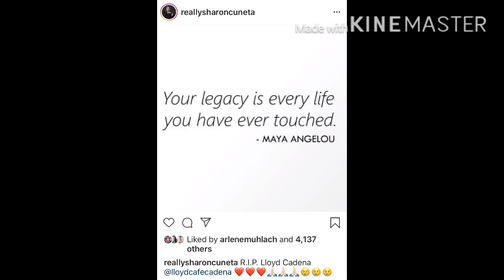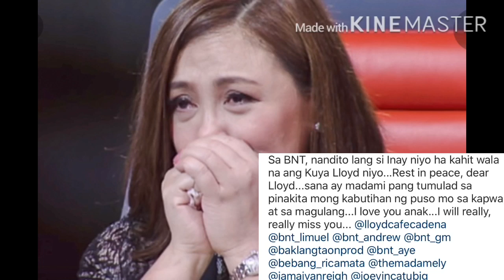LLOYD CADENA PAALAM- SHARON CUNETA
Nagpost si Megastar SHaron CUneta sa kanyang Instagram ng kanyang eulogy kay Youtube sensation vlogger Lloyd Cadena sa pamamaalam nito sa edad na 26 years old.
Watch full post of the Megastar.

Let me introduce Mommy's VIP Club

Thank you Superchatters April-August
Familia dela Cruz
The Essential Reason
Rosalie Korea Vlogs
JJ's Mom
JM Laron
Mi-ae Park
Ryan theExplorer
Rubi& Railey
Arjay Alpuerto
Don Jose Negosyante
gandangbaby Channel
Kuya J's Channel
Marivi The Traveler
Leoniseproude
June Catap Channel
Going with Val Vlog
Jeff dela Cruz
Tim & Vena Adventures
Yelim Lee Channel
Maylanie
adah castro vlog
Mhirs vlogs
Cherry Canada Vlog
Bok's Marvz
Litzpi USA
Claire Ramis
janevillpanchannel